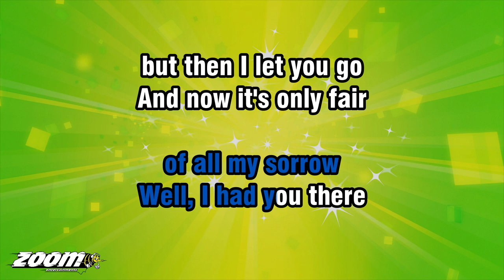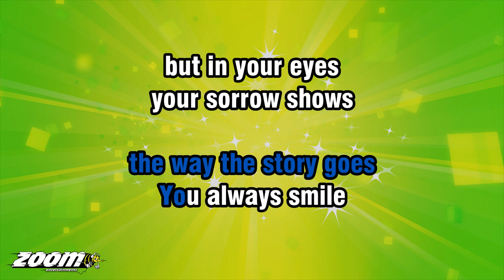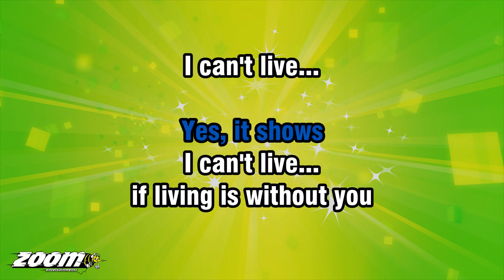Nilsson - Without You (No Backing Vocals) - Karaoke Version from Zoom Karaoke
Song lyrics:

FORGET THIS EVENING
OR YOUR FACE
AS YOU WERE LEAVING
BUT I GUESS THAT'S JUST
THE WAY THE STORY GOES

YOU ALWAYS SMILE
BUT IN YOUR EYES
YOUR SORROW SHOWS

FORGET TOMORROW
WHEN I THINK
OF ALL MY SORROW
WELL, I HAD YOU THERE
BUT THEN I LET YOU GO

AND NOW IT'S ONLY FAIR
THAT I SHOULD LET YOU KNOW
WHAT YOU SHOULD KNOW...
WOAH...

IF LIVING IS WITHOUT YOU
I CAN'T LIVE...
I CAN'T GIVE ANYMORE

CAN'T LIVE...
I CAN'T GIVE...

WELL, I CAN'T
FORGET THIS EVENING
OR YOUR FACE

I CAN'T LIVE...

I CAN'T LIVE...
LIVIN' IS WITHOUT YOU